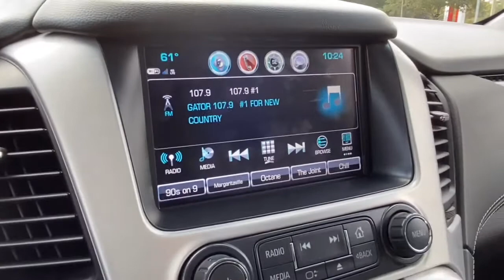C616 2019 GMC YUKON SLT